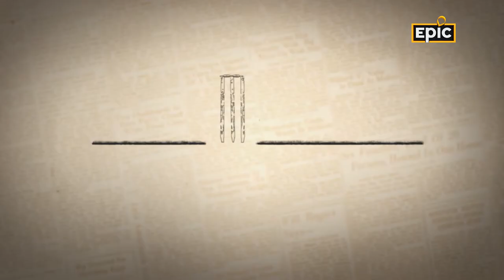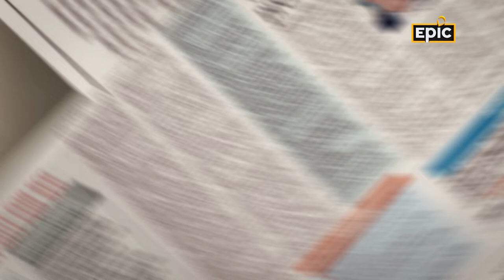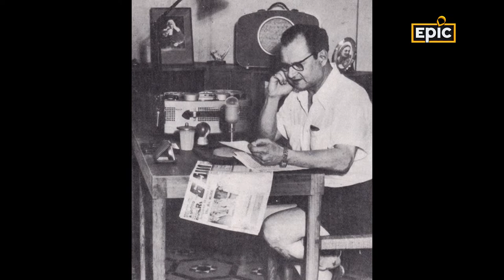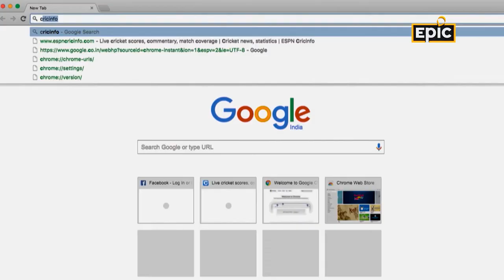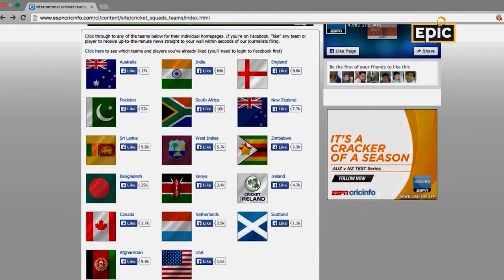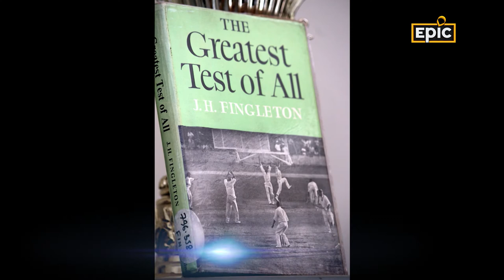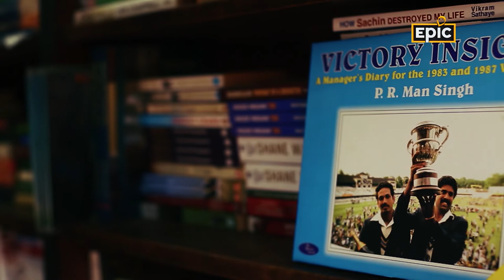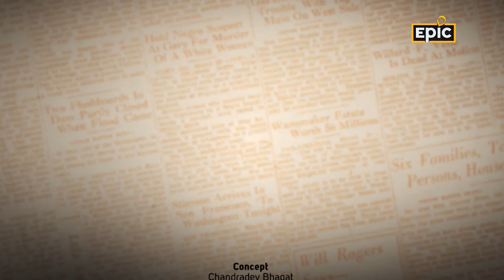Beyond the Boundary of Indian Cricket | Mid Wicket Tales Full Episodes | Cricket Lovers | EPIC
There are many people who have dedicated their whole life to something, yet not gotten enough credit for their contributions. In the game of cricket, these people are amongst coaches, commentators, team managers, journalists, and others; or what one can call the technical team. This episode celebrates the hard work and dedication of these hidden heroes in keeping the love for and spirit of cricket alive off the field and behind-the-scenes. A.F.S. Talyarkhan, India’s first radio commentator; P.R. Man Singh, who owns a museum with a wide variety of cricket mementos and books; and Dr Simon King who helped launch ESPN cric info are just some of those mentioned.